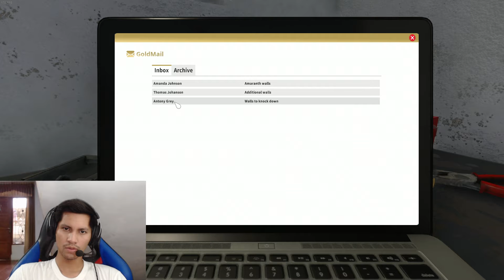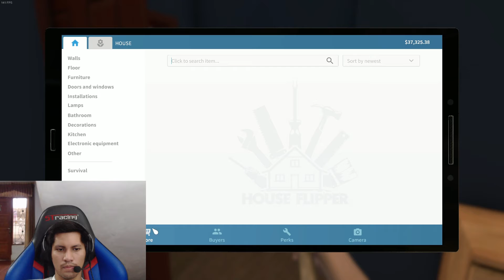DISURUH NGANCURIN RUMAH?? - House Flipper Indonesia (part3)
kali ini gw masih bermain house flipper dan permintaan client sekarang untuk menghancurkan rumahnya, bingung ga sih kalian kenapa gue disuruh ngancurin rumahnya? ditonton terus vidionya ya

share juga ke temen saudara dan keluarga kalian:)

Follow instagram: @DwikiFerdian